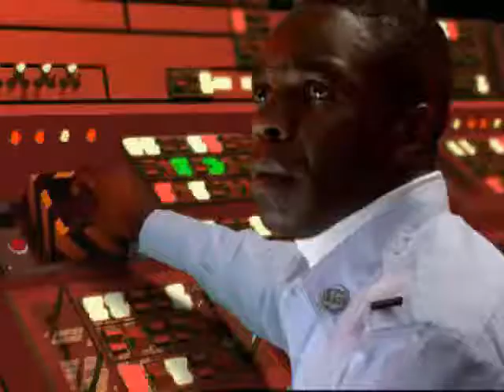Command and Conquer — Red Alert 2 — Trailer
Трейлер игры Command and Conquer: Red Alert 2.